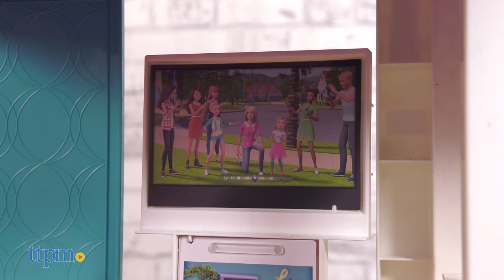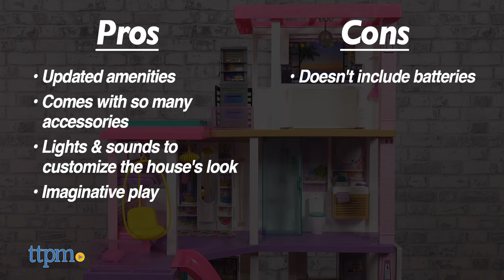NEW Barbie Dreamhouse from Mattel Review 2021 | TTPM Toy Reviews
NEW Barbie Dreamhouse from Mattel! Three levels of play, plus sounds and lights for lots of customization and imaginative play. Barbie has a kitchen, living room, bedroom, bathroom, patio, pool, DJ room, and wheelchair-accessible elevator! See all the details in this video review! For full review and shopping info

Product Info: The hottest house in town is off the market. Barbie's just moved into her new Dreamhouse. How many dream houses does a girl need? This one is Barbie's 12th! In the newest Barbie Dreamhouse, she's got a pool, slide, and elevator, plus lights, sounds, and 70 accessories.